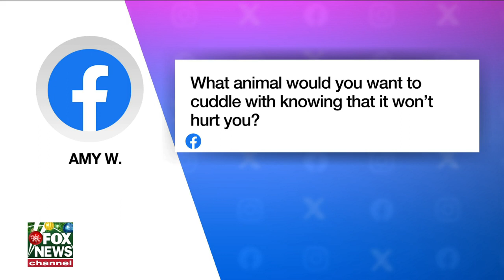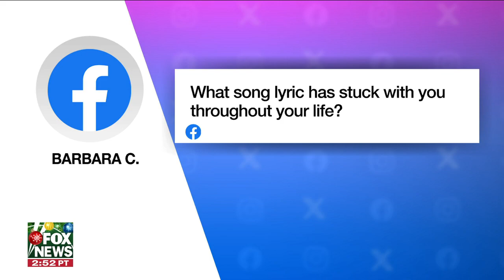'The Five' answers your questions on Fan Mail Friday